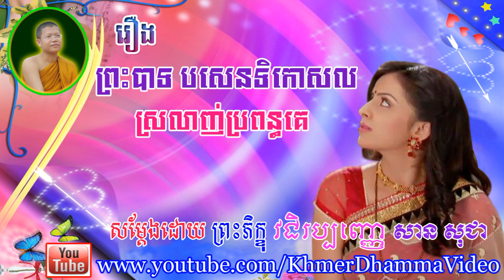រឿងព្រះបាទបសេនទិកោសលស្រលាញ់ប្រពន្ធគេ - សាន សុជា - San Sochea - Khmer Dhamma Video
សូមអរគុណចំពោះការទស្សនាវីដេអូទាំងនេះរបស់យើងខ្ញុំ ។